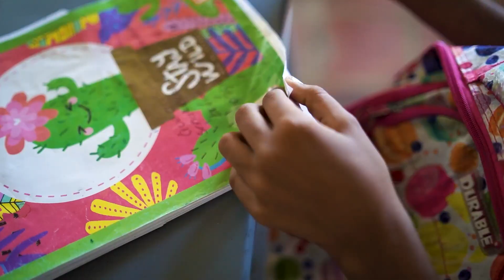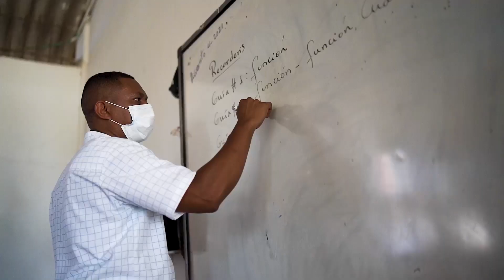Los estudiantes bolivarenses regresan a clases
En Bolívar Primero la educación